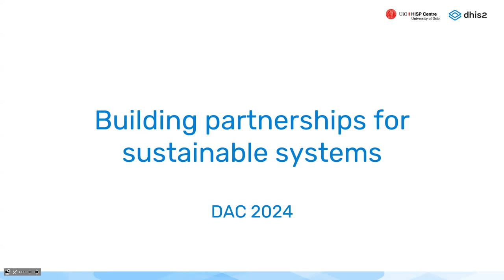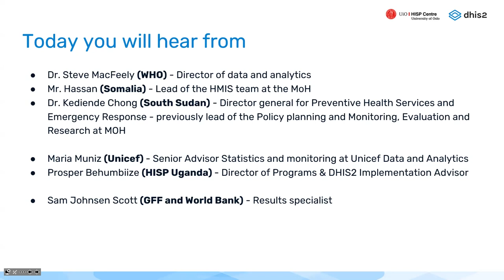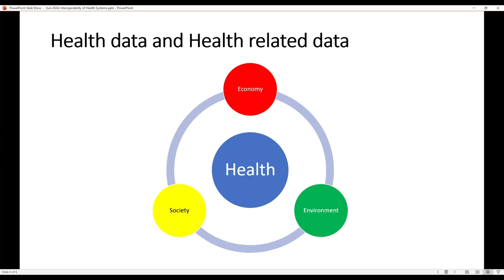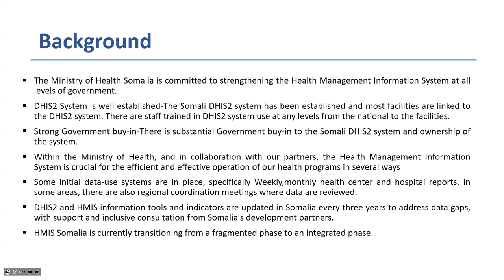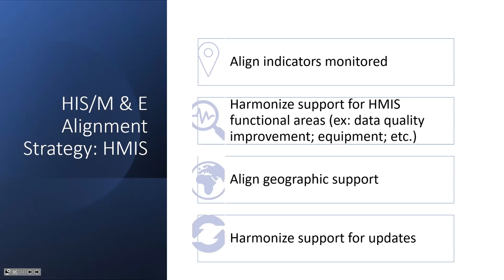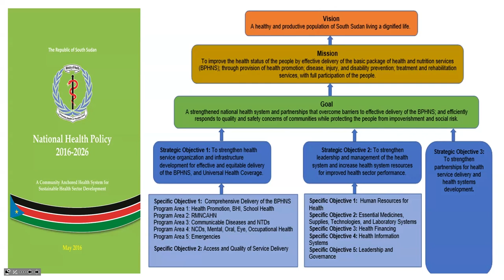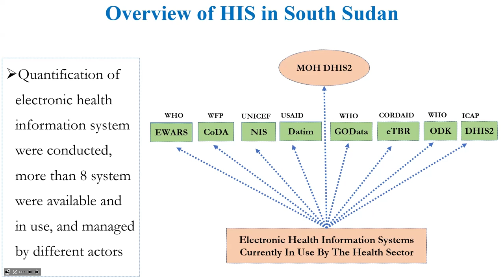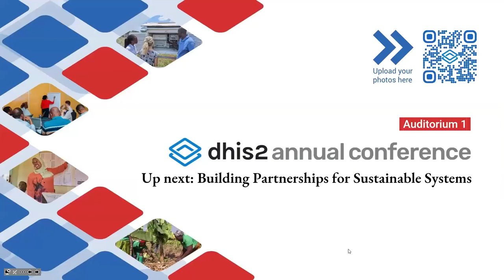Building partnerships for sustainable systems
What does it take to ensure that investments and projects to strengthen DHIS2 in countries are well coordinated and not duplicated? Many countries are facing challenges to fund the core HMIS operations, either because of lack of funding or at the expense of attempts to introduce advanced information systems that do not take into account the local context.